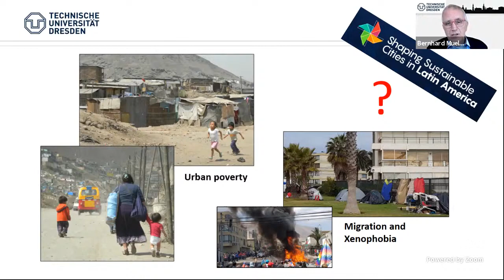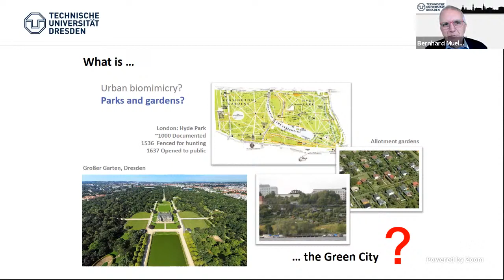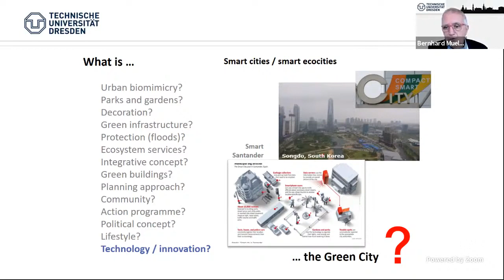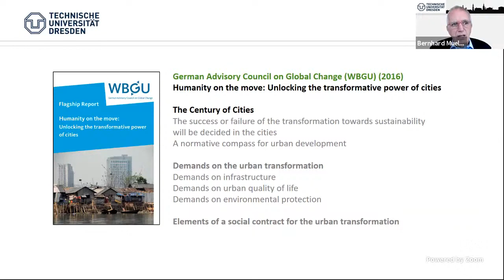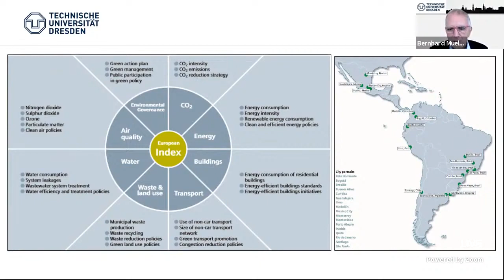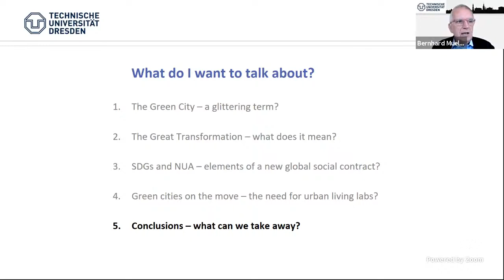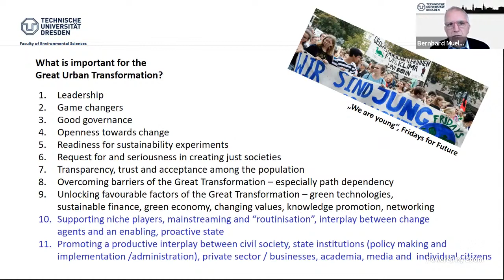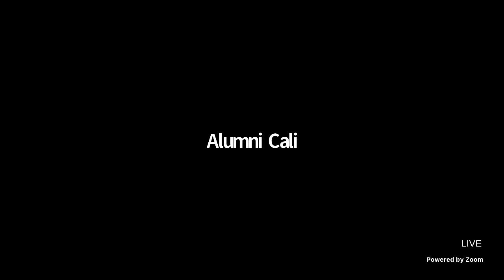Keynote: The Green City : The Great Transformation Ahead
This presentation addresses the following issues:

First, he looks back in history and asks the question of whether green cities are a discovery of our times. He refers to earlier concepts to create green cities.
Second, he discusses current models and examples of green cities in a global context with special consideration of the debate in Germany. He looks at three different approaches, i.e. open spaces, buildings and comprehensive green city concepts.
Third, he looks at linkages between debates about green cities and urban sustainability. He refers to the Sustainable Development Goals, especially No. 11, and the New Urban Agenda.
Fourth, he describes challenges of the necessary great transformation towards urban sustainability. Opportunities, as well as challenges and bottlenecks, are discussed.
Fifth, he looks at challenges ahead and options to act. In his conclusions, he presents his view on how to support the great transformation towards urban sustainability.

Speaker: Prof. Dr. Dr. h. c. Bernhard Müller, Technical University of Dresden

Bernhard Müller is a senior professor at the Faculty of Environmental Sciences of TU Dresden, Germany. Until mid 2019, he was the Director of the Leibniz Institute of Ecological Urban and Regional Development (IOER) and Professor for Spatial Development at the TU Dresden. Bernhard Müller has worked in urban sustainability for many years. He was engaged in international projects as a researcher and as a consultant, and he participated in elaborating the New Urban Agenda. Bernhard Müller is an academician of the German National Academy of Science and Engineering (acatech), the Saxonian Academy of Sciences (SAW), and the German Academy for Spatial Development (ARL).